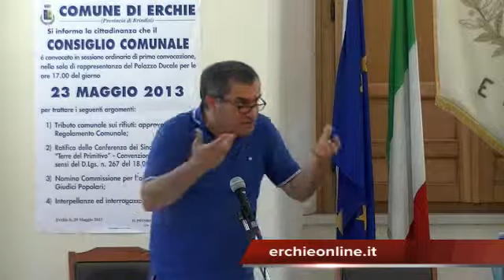consiglio comunale di Erchie 23 maggio 2 parte